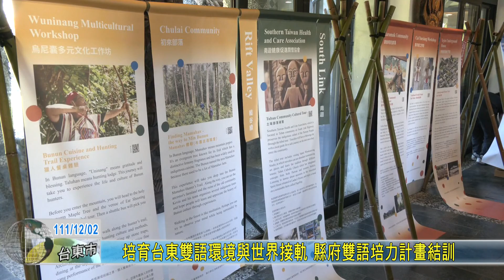20221202 培育台東雙語環境與世界接軌 縣府雙語培力計畫結訓